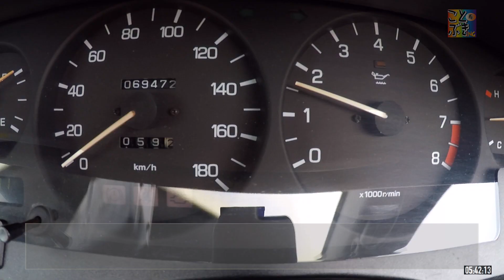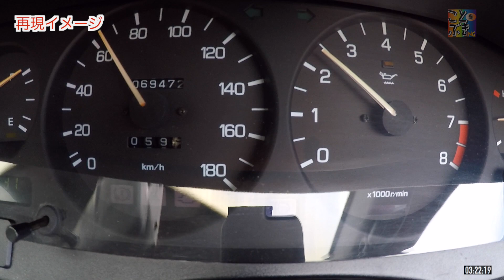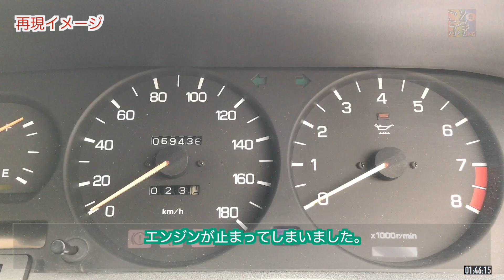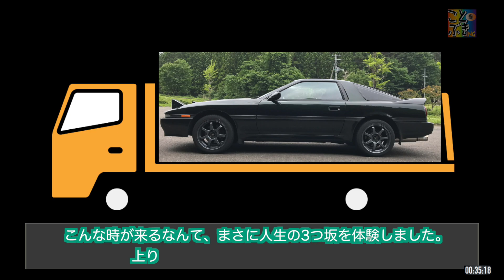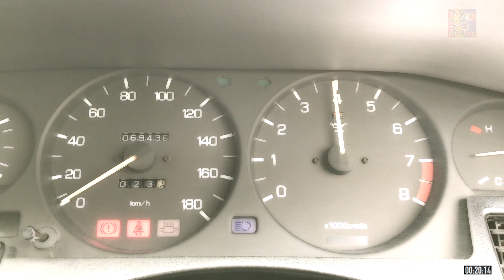【70SUPRA スープラ、ががが】自走できない状態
ある日、スープラに乗っていて、
3,000回転辺りで、
なんとなく吹けが良くない
感じがしましたが、
その日は、その後何も無く
帰宅。

しかし、数日後の乗車時、
吹けない、臭い、止まる。
おい、おい、おい・・・。